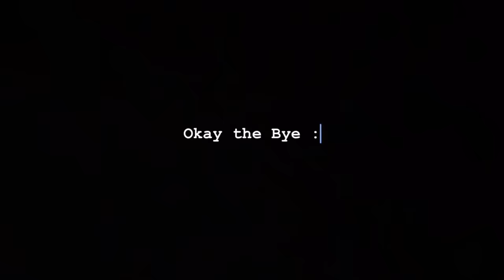Sardi Ki Waja Say Mehendi Chor Kar Ghar Agaye | Laraib Khalid | Zarnab Fatima | Zaraib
In this vlog, join us as we attend the grand Mehendi event of the talented Seher Mirza! We are Lariab and Zarnab, your hosts for the day, and we can't wait to take you along on this incredible journey.